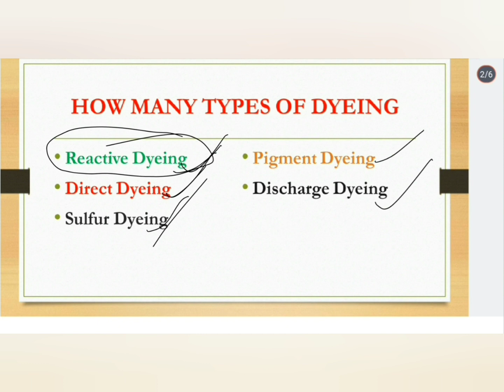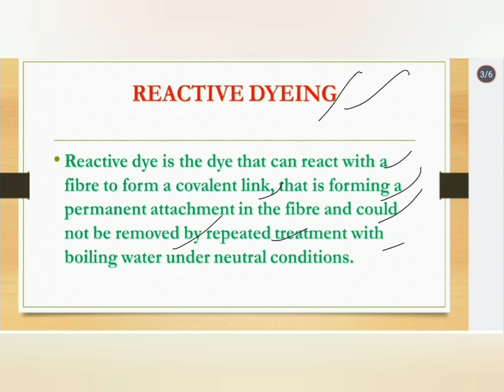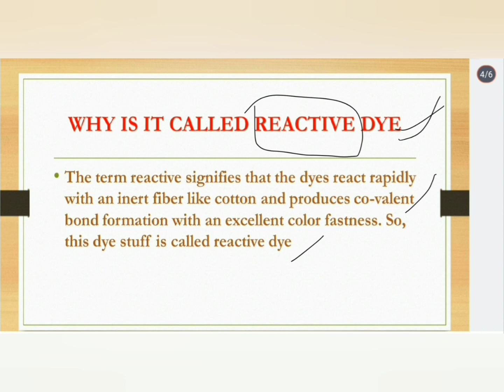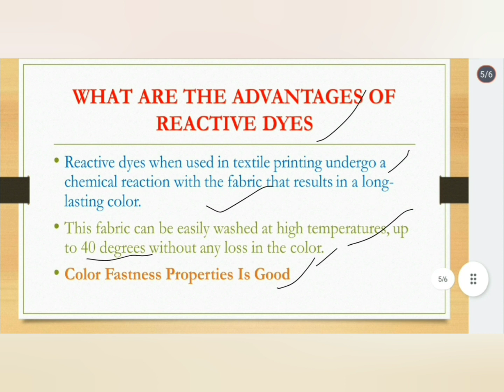WHAT IS THE REACTIVE DYE